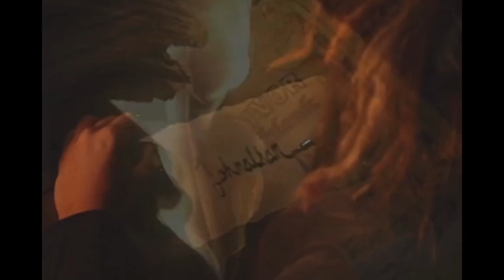Survivor: Cook Islands - Cao Boi Blindsided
Anh-Tuan "Cao Boi" Bui: 15th place, Season 13